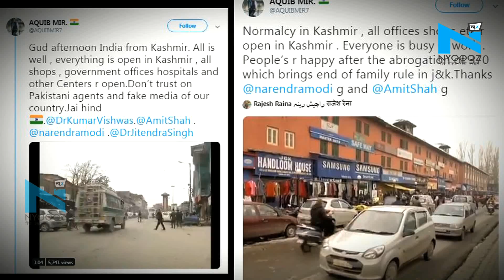Jammu: जानिए कैसे हैं जम्मू-कश्मीर के ताज़ा हालात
Jammu Article370 JammuKashmir ये कुछ ऐसे सवाल हैं जो जम्मू-कश्मीर के बारे में लोगों के मन में हैं... चलिए आपके सवालों का जवाब हम आपको दे देते हैं. ये जो तस्वीरें आप देख रहें हैं ये जम्मू-कश्मीर की ही हैं.. जिनमें लोग हैं.. सड़कों पर चलती गाड़ियां हैं... और बाजारों में चहल पहल है. जी हां ये तस्वीरें है जम्मू- कश्मीर की... घाटी के हालात तेजी से बदल रहे हैं... देखिए सड़कों पर चलती गाड़ियां और चहल कदमी करते लोग... इतना ही नहीं सड़कों पर कैब, मिनी बस और मेटाडोर चलने लगीं हैं... सुबह से लेकर शाम तक लाल चौक और उसके आसपास की कई सड़कों पर काफी ट्रैफिक देखने को मिल रहा है... लोग आतंकियों की धमकियों की परवाह न करते हुए बेखौफ होकर घरों से बाहर निकल रहे हैं.